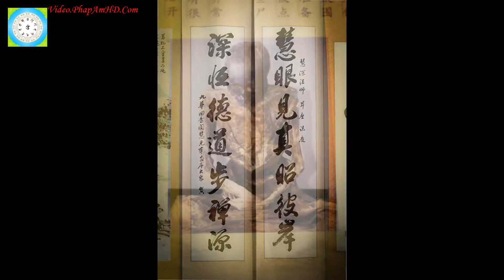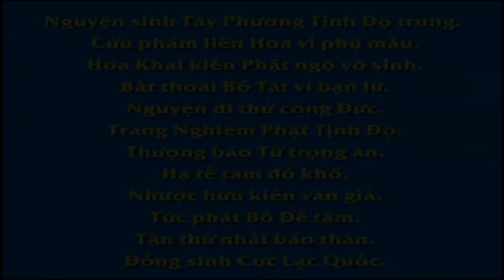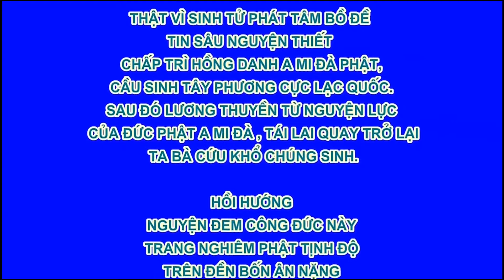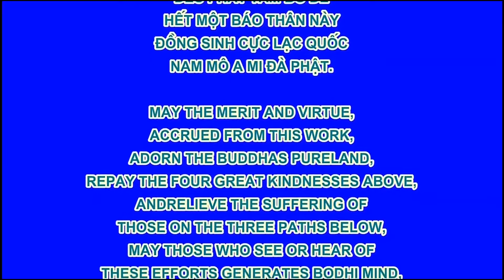ดนตรีบำบัด ผ่อนคลายมากๆ Buddhist Relax music and Meditaion 789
卍 Namo Amituofo
卍 Namo Amitabha

Nam Mô Bổn Sư Thích Ca Mâu Ni Phật.Relax music for Peace and Medition,
Listen with Heart
suffering and illness become lower and grows more happiness and peace.